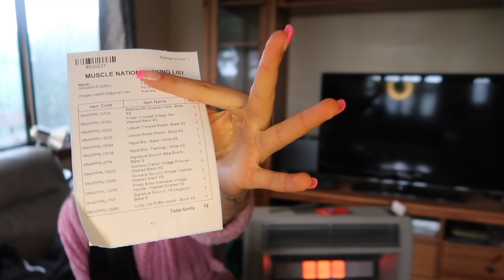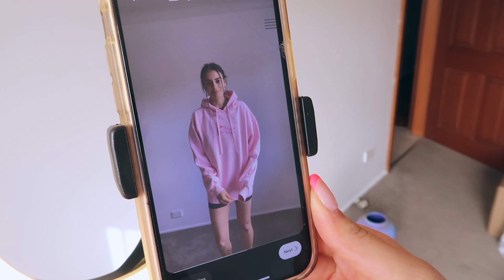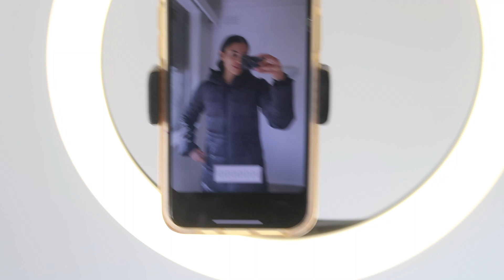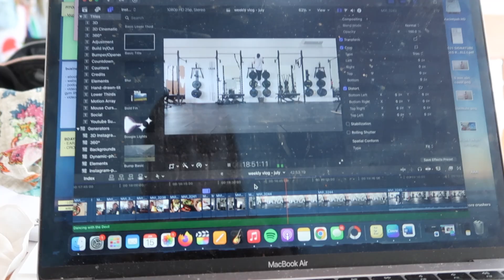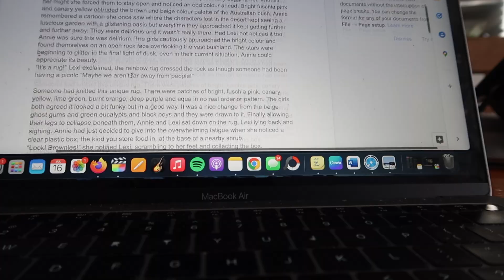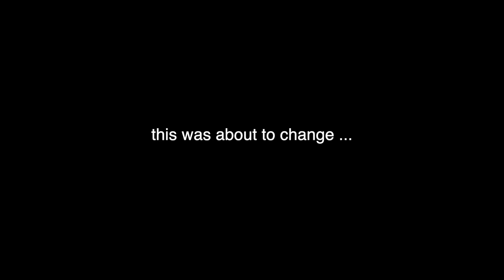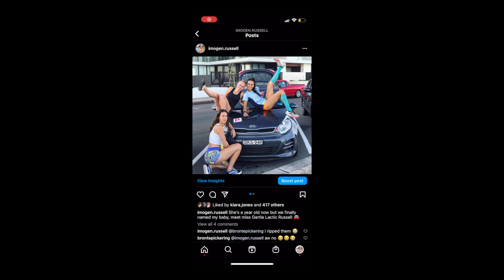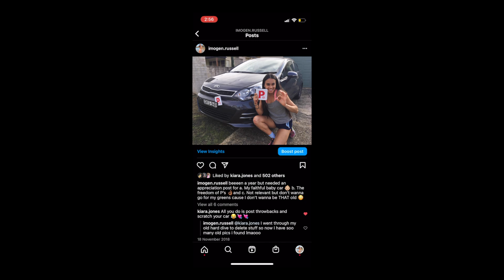I crashed my car ... a week in the life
The unexpected part two to my previous vlog... OPEN FOR MORE:

❤ @Wholefoodgram and @imisinsight

❤  MACROMIKE CODE!!! WOOO = AMB-IMOGEN

❤ GOOGLE PODCASTS